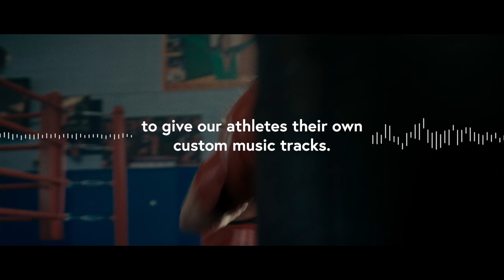FBD Sound Support - Kellie Harrington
Introducing FBD Sound Support. Kellie Harrington won’t have their friends and family cheering them on in person in Tokyo but their voices will still be heard. Check it out!